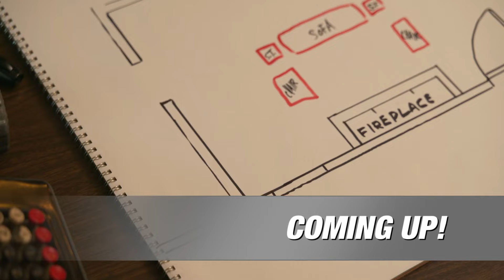Clinton Avery Tharp Pilot (that didn’t get picked up)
This was shot over the summer of 2021.

We had pitched to HGTV and they funded this pilot/sizzle. ￼ The producer we were working with, Seth Sherman was super quirky and was cocreating everything with me. It ended up being too weird for HGTV and they passed. Lauren, Cody, and I were pretty bummed out. ￼ ￼￼